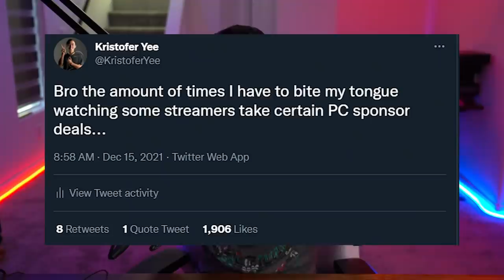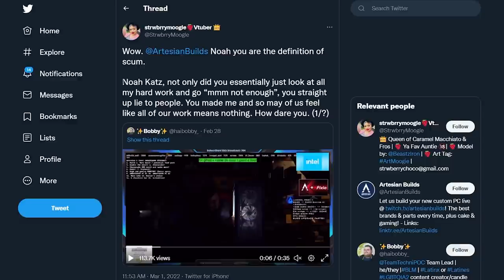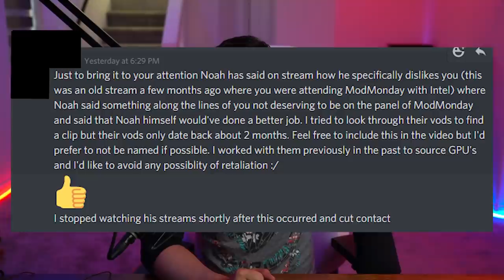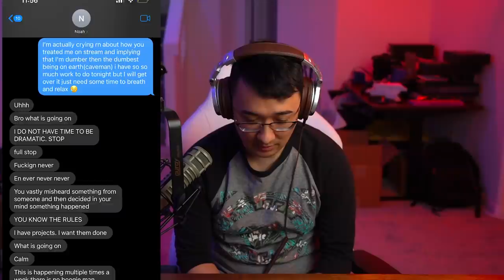How This Gaming PC Company Destroyed Itself in One Night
Artesian Builds decided that they didn't want to give away a PC during a giveaway because the randomly selected winner didn't have enough followers.

That is how this whole thing started. What I didn't know is that it would resolve itself in me hearing from so many brave people about how the company wasn't actually the bad guy, but the CEO himself was manipulating so many people and factors to the point where people felt like they had to talk about it.

This was one of the ugliest and saddest scams I've seen on the internet in when it comes to Gaming PC's and it made me unbelievably sad.